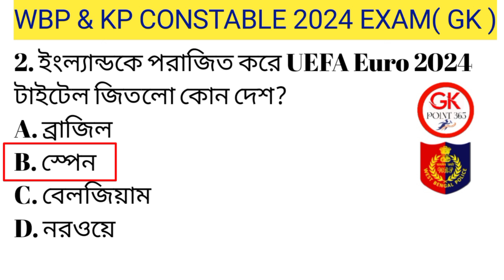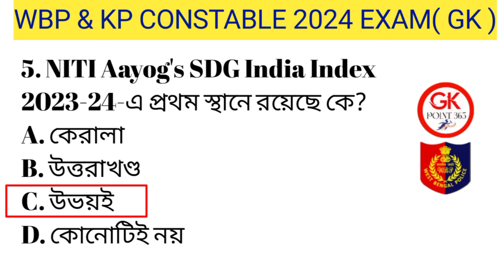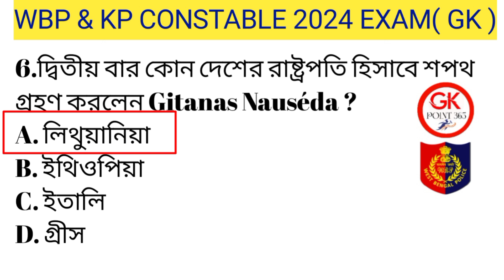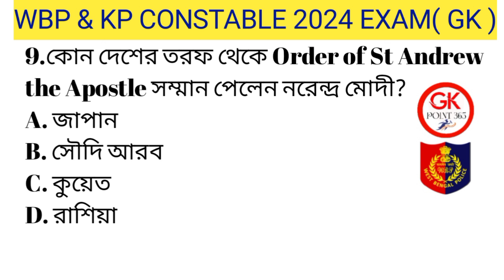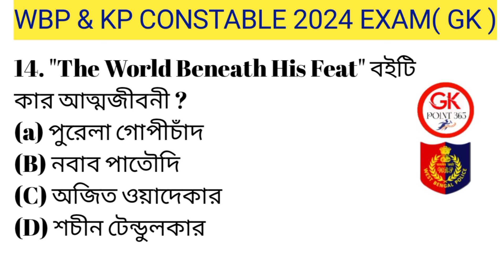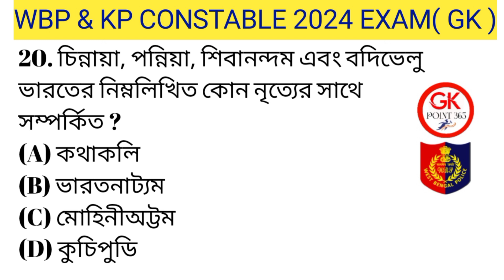💥KP কনস্টেবল GK ক্লাস 36 | KP Constable Gk Mock Test | kp gk class 2024 | kp gk questions 2024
🔴WBP & KP GK ক্লাস 36 | বাছাই করা সেরা 40 টি প্রশ্ন | wbp constable gk class 2024 | wbp gk QUESTIONS

WBP Exam preparation 2024 | Most expected question for WBP Constable 2024 | WBP mock test 36

জিকে ক্লাস | KP | WBPকনস্টেবল GK 2024 | WBP GK 2024 | WBP new vacancy 2024 | gkpoint365

WBP Exam preparation 2024 | Most expected question for WBP Constable 2024 | WBP mock test 36 | WBP lady constable main exam preparation 2024 | Lady constable main exam Mock test 36 | Food SI| WBPSC clerkship exam preparation 2024

🔥 Target  WBP lady constable Main Exam 2024🔥

wbpladyconstable2023-24
kp reasoning,
gi class in bengali,
kolkata police reasoning,
kolkata police gi,
kolkata police preparation 2024,
WBP reasoning,
wbp reasoning 2024,
wbp 2024 reasoning,